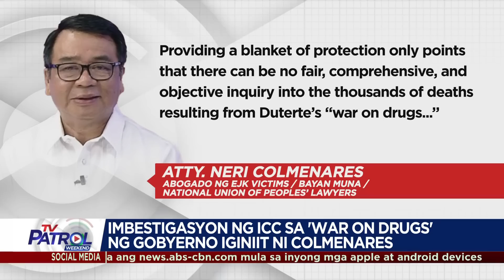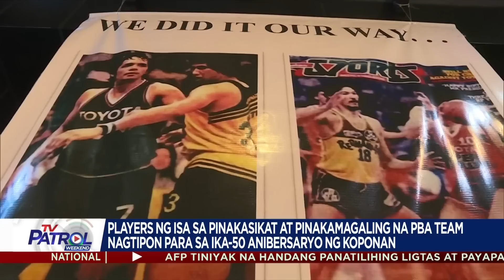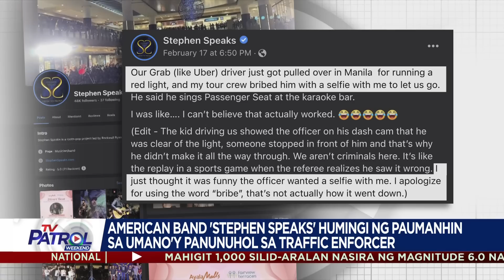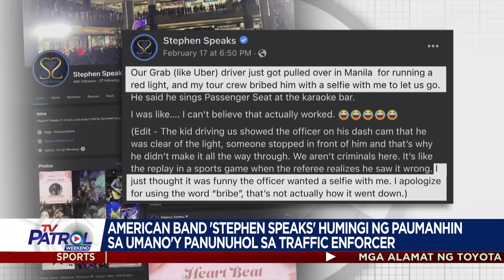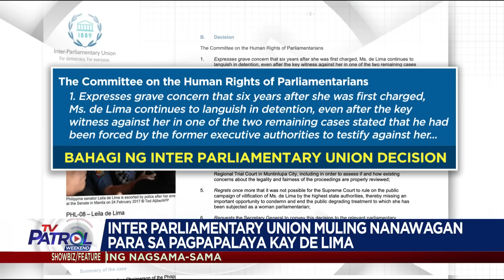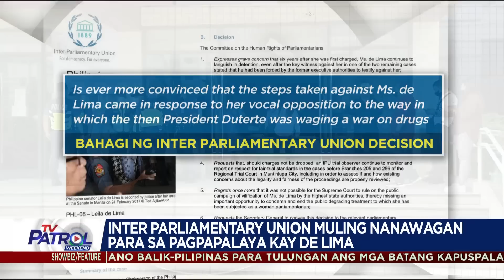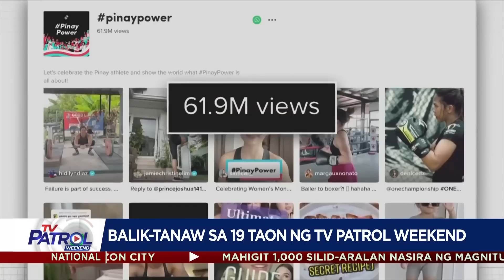TV Patrol Playback | February 19, 2023